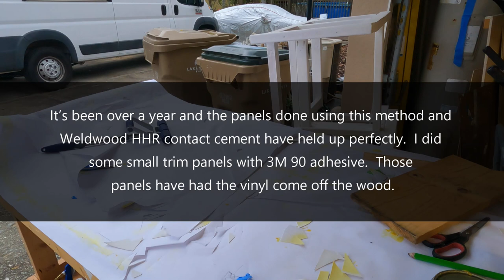Van Build: How to wrap wall and ceiling panels with marine vinyl Step by Step. Van Life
In this video I show the steps I have taken to wrap the 5mm plywood with marine vinyl.   See the full van build parts list and plans

Weldwood HHR Contact Cement
Marine Vinyl
J Roller
Carpenter Pencils
Long Ruler
Utility Blade
Utility Blade Holder
Low cost sprayer if you want to try that method
Mold killing Primer
Vinyl Cleaner

See the plans at our Etsy store

Frugal Factor is a participant in the Amazon Services LLC Associates Program, an affiliate advertising program designed to provide a means for sites to earn advertising fees by advertising and linking Thank you for your support!